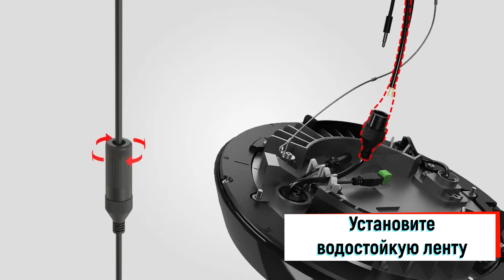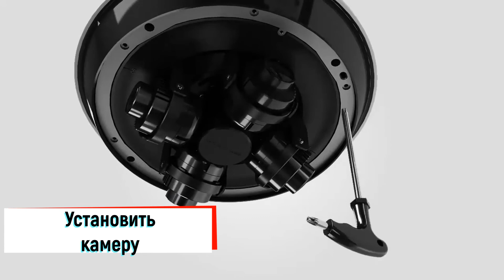Hikvision PanoVu kamerasini o'rnatish jarayoni. Как установить PanoVu камеру DS-2CD6D54G1-IZS.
🔷 DS-2CD6D54G1-IZS 🔷

🔘 Разрешение 20Мп (4 объектива)
🔘 Матрица 1/2.7’’ Progressive Scan CMOS
🔘 2.8-12мм @ F1.6
🔘 Аппаратный WDR 120дБ
🔘 Слот для microSD до 128Гб
🔘 IP67, IK10
🔘 Питание DC12B±20%/ AC24B±20%/ Hi-PoE

🛒Приобретайте Hikvision PanoVu камеру DS-2CD6D54G1-IZS в нашем магазине по выгодной цене